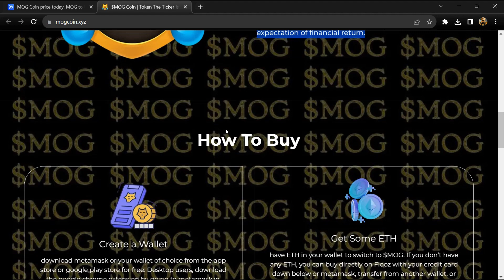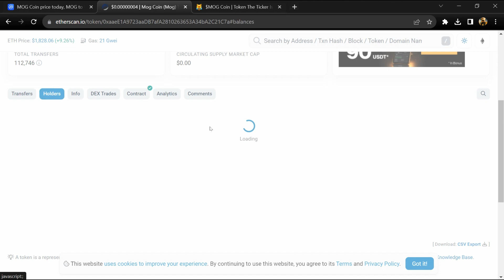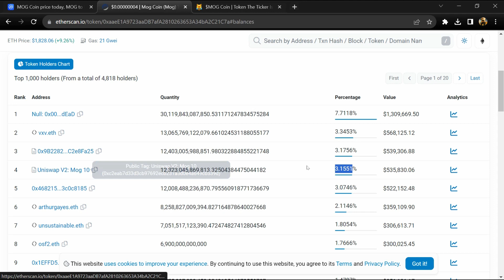What is MOG Coin (MOG) Coin | Review About MOG Token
In this video, I will share a Review of the MOG Coin (MOG) token. I have collected all the data from online sources please don't take this video as financial advice. I am not a financial advisor.